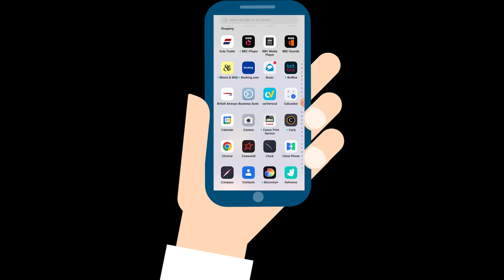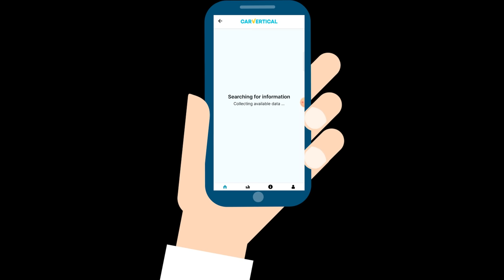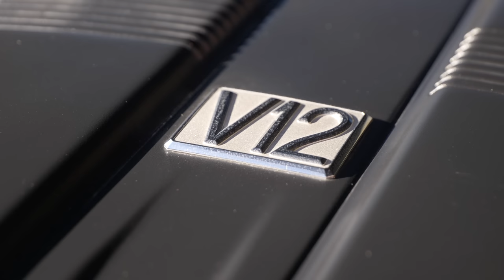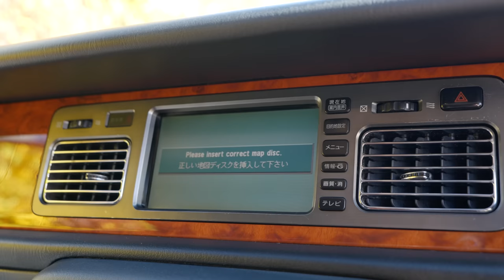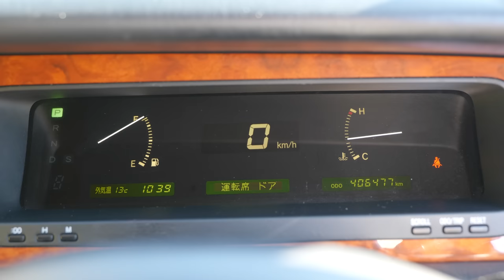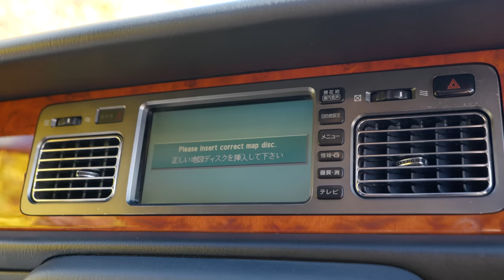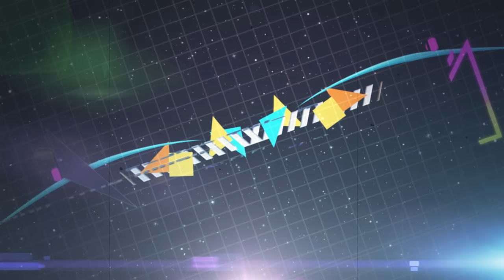A V12, Walkman and AN OSTRICH? The 2008 Toyota Century Is Japan's King of Quirks and Features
In today's video, I am driving the mighty Toyota Century. The legendary flagship of the Toyota empire, the Century is designed explicitly to ferry Japan's elite about their business. Seeing one outside of Japan is a real rarity, but today I get to drive it and show you why this car is quite so special.

Chapter Listing
0:00 Introduction
3:20 What is it?
4:12 The Only Japanese V12
5:47 Origin of the Species
9:00 More quirks and features
11:40 The Drive, and More Quirks
12:47 The VIP Experience
15:23 How Much?

RoadStr
The App for Car People and Car Meets

CRG Diagnostics
The experts in ADAS recalibration